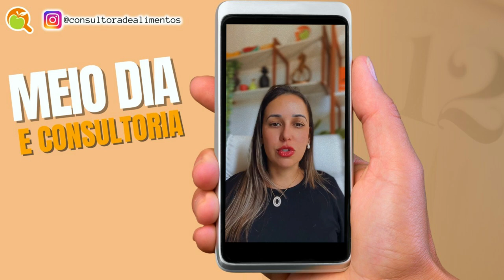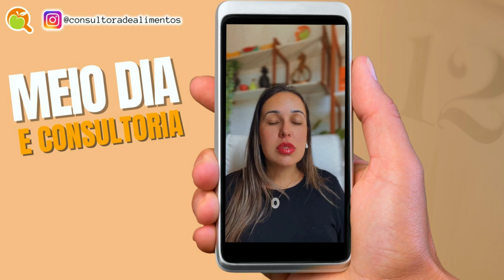CONSULTORIA E A SEGURANÇA DOS ALIMENTOS